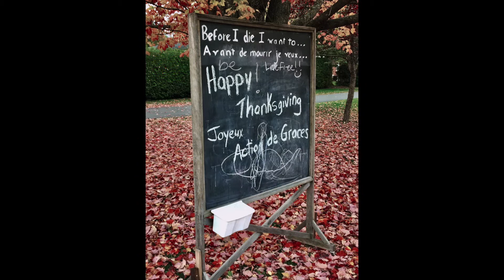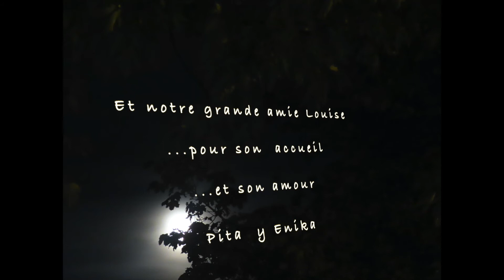Fitch in the Fall (HD)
Fitch in the Fall

A celebration of an old friend , his wife,  our great friend, and their little corner of the world in the Eastern Townships.  From Fitch Bay base camp and surrounded by Dairy Farms, we often go to Owl's Head,  Mont Pinnacle, and East Hereford.